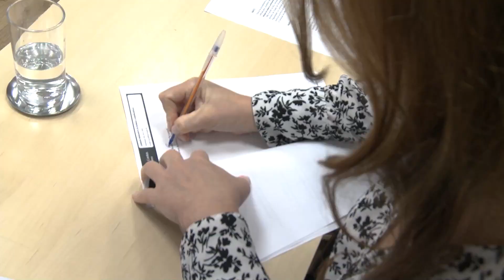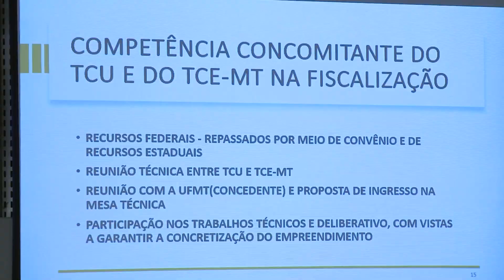Mesas técnicas do TCE-MT apontam soluções para conflitos durante 1º semestre de 2023